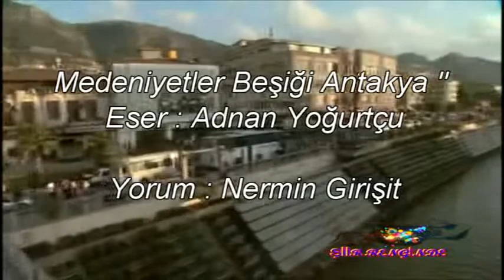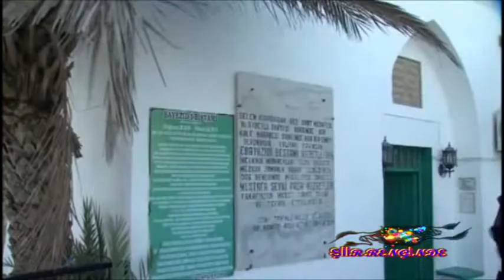Adnan Yoğurtçu__Medeniyetler Beşiği Antakya__Şiiri,yorum : Nermin Girişit